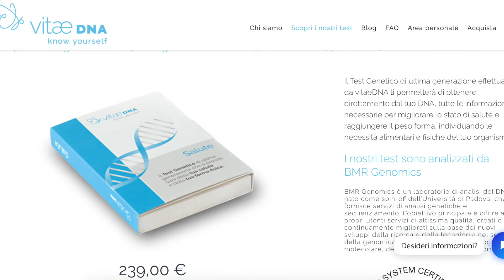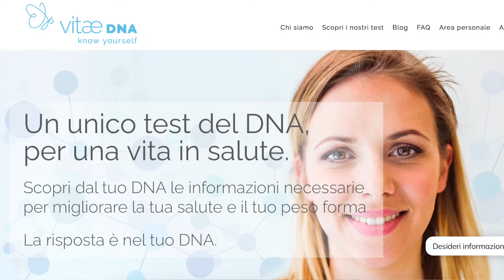RADILA SAM DNA TEST (PCR) POLYMERASE CHAIN REACTION, REZULTATI I MOJE ISKUSTVO SA KIROPRAKTIKOM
U ovom videu govorim o svojem iskustvu sa DNA testom putem metode PCR polymerase chain reaction, zasto sam ga radila, cijena i rezultati. Isto tako govorim o iskustvu sa kiropraktikom u cilju poboljsanja stanja spondiloze vratne kraljeznice. Nadam se da ce vam video biti zanimljiv! Ukoliko imate nekih pitanja vezanih uz ovu temu, slobodno pitajte!

Hvala vam puno na podrsci koju mi dajete u svakom smislu!
If you'd like to contribute to the growth of my channel, its quality and content, you can donate funds on my paypal account:
Thank you so much for your unconditional support!
GET TO KNOW ME A BIT BETTER, READ SOME OF MY INTERVIEWS:
For Starcentral magazine: